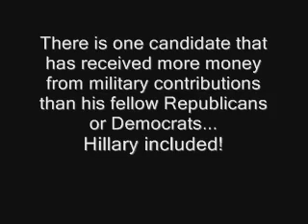RP tv ad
This was the video I sent to the RP campaign for the CNN YouTube debate...I was visiting family in Louisiana and didn't have my computer, so I used Windows Movie Maker and threw this together to submit to them...they have used this idea now...below is the exact email transcript I sent with the video clip.

"I think that if this video is done with a "radio voice", deep, movie announcer guy type voice, this could be done really well.  I don't have that type of voice though, nor the software to make it happen.  The Republicans need to know this about Ron Paul more than they do.  I think this would open the eyes of some "neocons" and maybe they will investigate Dr. Paul more.

The video is exactly 30 seconds in length.

Sincerely,
Scott"

I sent this on Fri, 23 Nov 2007 00:26:15 -0800 (PST)